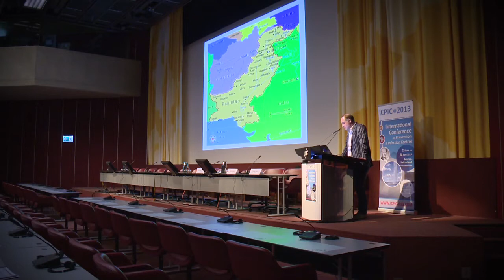Antimicrobial resistance: a global health issue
How can antibiotics be better used? How can the development of resistance to antibiotics be avoided? What are the consequences of their ill-considered usage for humans and also for animals? These were some of the topics that the organizers of ICPIC 2013, the International Conference on Prevention & Infection Control, wished to debate this year together with the numerous experts attending the event in Geneva.
with Pr Alison Holmes, Infection Prevention and control for the Imperial College, London - UK
Pr Herman Goossens, Microbiology, University Hospital, Anvers - Belgium
Pr Antoine Andremont, Microbiology, Faculty of Medecine, Paris 7 - France
Pr Didier Pittet, ICPIC Chair
Pr Peter Collignon, Infectious Diseases, Australian National University - Australia
Dr Abdul Ghafur Kulakkattil, Consultant, Infectious Diseases - India
Pr Tim Walsh, Microbiology, Antibiotic resistance, Cardiff University - UK